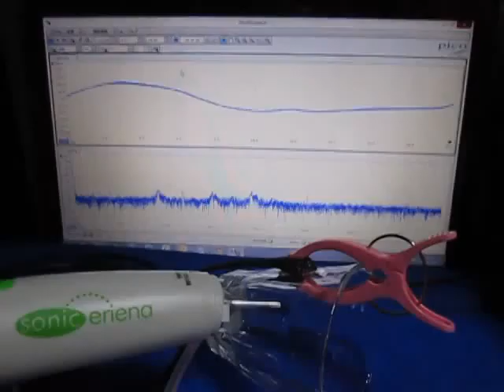超音波測定システム Ultrasonic measurement System